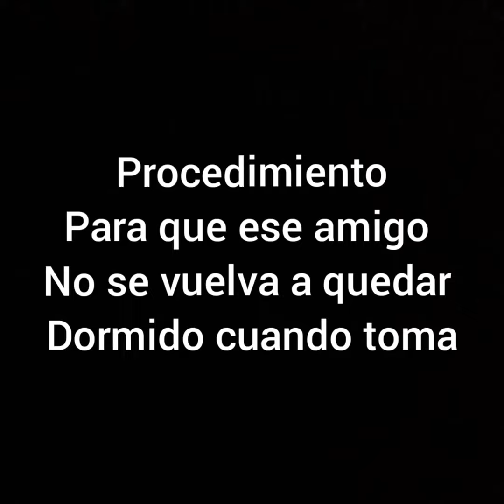Se fue de quitada de ceja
No falta el q se queda dormido cuando está tomando. Aquí está el remedio 😅🤙🏼